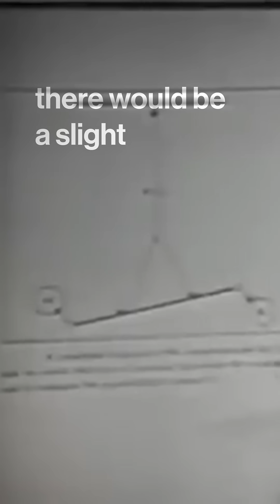Richard Feynman on Weighing The Earth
From The Feynman Lectures Vol. 1

Edited in Premiere Pro, Color graded in DaVinci Resolve

“Yesterday I was clever, so I wanted to change the world. Today I am wise, so I am changing myself.”
― Rumi